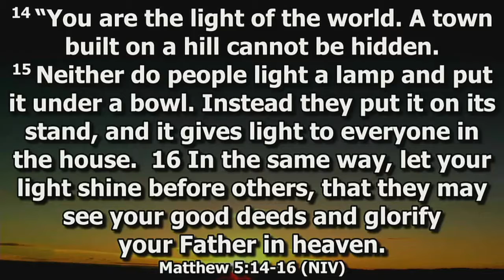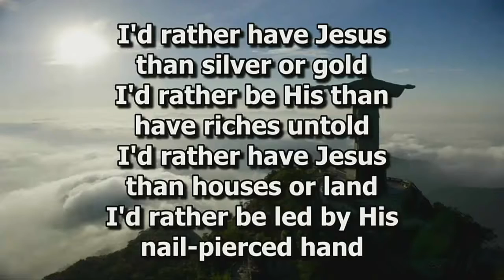Joy in Sorrow? | Message Only | September 26, 2021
It's good to be reminded that God is good all the time.

When life gets crazy... we can have hope, trust, and joy in the middle of the trials and the seemingly bad things that are happening to us, around us, and to our loved ones.

So... is it possible to have joy in sorrow?

Pastor Ryan Lee takes us through the Bible giving us examples of how to trust God in our trials and how to have hope and joy in the midst of struggles.